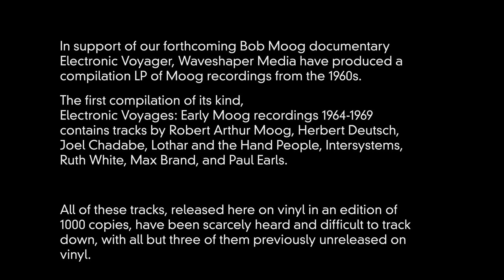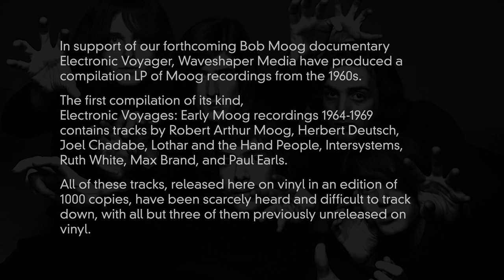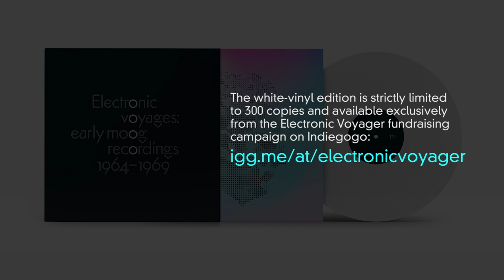Lothar and the Hand People - Milkweed Love (1968) - from "Electronic Voyages" LP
Electronic Voyages: Early Moog recordings 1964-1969 (Waveshaper Media - WSM-03 vinyl LP)

This is track # A1. Lothar and the Hand People - Milkweed Love (1968)

In support of our forthcoming Bob Moog documentary Electronic Voyager, Waveshaper Media have produced a compilation LP of Moog recordings from the 1960s. The first compilation of its kind, Electronic Voyages: Early Moog recordings 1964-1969 contains tracks by Robert Arthur Moog, Herbert Deutsch, Joel Chadabe, Lothar and the Hand People, Intersystems, Ruth White, Max Brand, and Paul Earls. All of these tracks, released here on vinyl in an edition of 1000 copies, have been scarcely heard and difficult to track down, with all but three of them previously unreleased on vinyl.

Bypassing the Moog synthesizer’s backseat appearance on key pop recordings by the likes of the Beatles, the Doors, and the Beach Boys, Electronic Voyages aims to highlight the diverse approach of 1960s musicians and composers who adopted the Moog as their primary instrument; these recordings all feature the Moog synthesizer front and centre. Beginning with an “audio letter” (The Abominatron) from Bob Moog to his musician-muse Herbert Deutsch, demonstrating some of the first Moog synthesizer prototype’s capabilities, Electronic Voyages veers from avant-garde and electronic soundscapes, to psychedelic madness and summer-of-love pop. In the 1960s, the Moog synthesizer was a new, groundbreaking instrument, and its use was completely uncharted territory. The pioneering use of the Moog on all of these recordings sounds fresh today - you can sense the wide-eyed exploratory delight unfolding, and the disparate results range from endearingly naive (Lothar and the Hand People, Paul Earls) to downright eerie (Ruth White, Intersystems).

The musicians and composers behind these Electronic Voyages may have been among the first to adopt Moog synthesizers, but the fact that they so readily found within them expressivity, heart, and a means to translate their wondrous sense of discovery, speaks far more to Bob Moog’s visionary invention and enduring legacy.